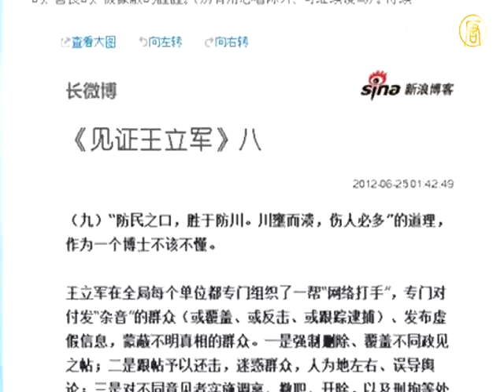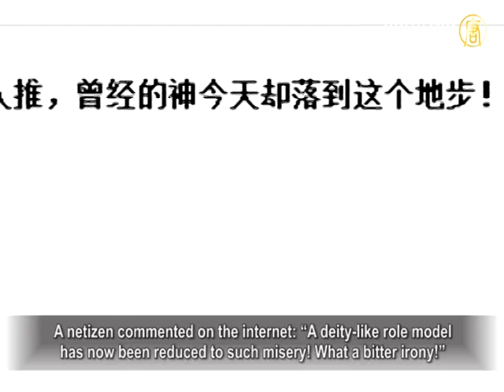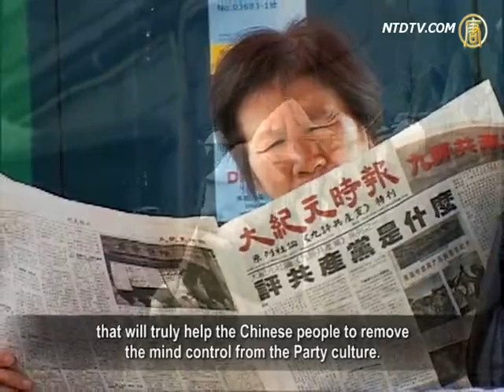Wang Lijun's Perversities Further Exposed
After the ouster of Wang Lijun, Chongqing's former
vice mayor and police chief, more people around him have stood up to expose his true features.
The unveiling smashed the role model of low-profile, thrifty
and brave image that Wang Lijun once portrayed.
Wang's real nature, including being bossy, cruel and quirk
have increasingly been revealed.
These witnesses perfectly explained Wang's perversities,
such as his fleeing to seek asylum from the U.S. consulate,
his doing psychological research through organ harvesting
of living humans, & enjoying the study of female secretions.

A few months ago, a Chongqing police officer disclosed
Wang Lijun's true features in his 130,000-word online article.
Recently, Xin Jianwei, Wang's former secretary revealed
to the media the real aspect of Wang Lijun.

Beijing-based lawyer Li Zhuang said Wang Lijun replaced
51 secretaries during his two-year tenure in Chongqing.
Among them, the shortest employment period was one day,
while the longest was four months, of Xin Jianwei.

Xin Jianwei had been deputy chief in charge of back room
and general office of Chongqing Public Security Bureau.
Later, as Wang's secretary, Xin was responsible for
Wang's security, food & drink, & travel arrangements.
Xin also recorded Wang's speeches and activities,
shot photos and videos for Wang, etc..
On onetrip, Wang caused inconvenience to himself by
changing itinerary, but blamed it on Xin.
Besides hurling abuse, Wang detained Xin for 339 days
and finally sacked him.
Xin was tortured, made to sit on the "tiger bench"
and beaten with electric batons,
causing a brain hemorrhage and bleeding from both ears.

Xin Jianwei revealed Wang Lijun, titled "professor",
"chief editor" and "expert", does not even know how to type.
However, Wang is addicted to enjoying photos of himself
and used to watch videos of himself at night.
Wang has a 20-member photographer team, specifically
tasked with shooting videos for himself.
The team was dubbed as "Smurfs", for each one donned
a blue jacket, being poised at any time to capture Wang's most touching moments.

Wang Lijun was said to shout abuse frequently,
full of four-letter words.
On one occasion a secretary broke a flower pot in his office,
Wang shouted in public that he was in danger of being murdered.

Xin Jianwei recalled how Wang,
being very fond of wearing his windproof jacket,
was always escorted by a team of handsome bodyguards.

Two of them had to pay close attention to his shoulder
actions in order to catch the windproof coat that Wang might shake off at any time.
One of Wang's hobbies was requiring his retinue
to travel with him late at night.
Wang Lijun often went inspecting a
Women's Special Task Squad.
Sometimes, Wang ordered his retinue to go back halfway,
nobody understood his intentions.

Xin Jianwei disclosed Wang Lijun's dry-cleaned clothes were
required to be dry cleaned yet again, if stored over five days.
Wang's dietary requirements whilst traveling
needed to be self prepared.
Wang's entourage were all strictly selected from
within the public security sector.
Yet many of them were detained or sent to reeducation
through labor for committing minor faults or displeasing Wang.
Xin Jianwei said the people around Wang Lijun
were all living in fear and trepidation.

Li Zhuang(Beijing-based lawyer): "His secretary Xin Jianwei's
description is the authentic side of Wang Lijun.
Wang just displayed another face on public occasions."

A netizen commented on the internet: "A deity-like role model
has now been reduced to such misery! What a bitter irony!"

Li Shanjian (Independent critic):
"The entire society of China today, has become abnormal.

Those around Wang Lijun simply indulged and
accepted his perversities.
So to some extent, they contributed to his going so far.

Wang Lijun is proof representing the CCP members who
have been brainwashed by the "Party culture".

Li Shanjian comments that Wang Lijun's perversity, like organ
harvesting, is unimaginable to normal social communities.
However, people will easily understand it if they learn the truth
about the human environment created by the CCP in China.

Li Shanjian: "His view on anything outside and on people
around him were all based upon power and self interests.
With such a mentality, he thought he had the right to control
a person& making money by removing human organs."

Li Shanjian says in today's China, even a democratic
establishment could not really resolve the root of the problem.
The country must abandon the CCP's "Party culture", and
re-establish the traditional morals and values.
This is the only way that can help restore normal human
nature and interpersonal relationships in China, he says.